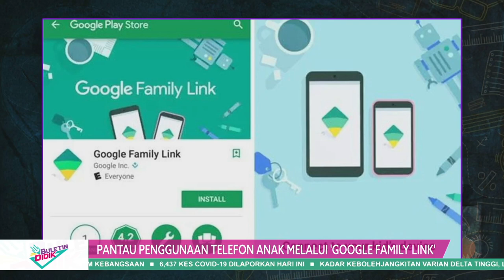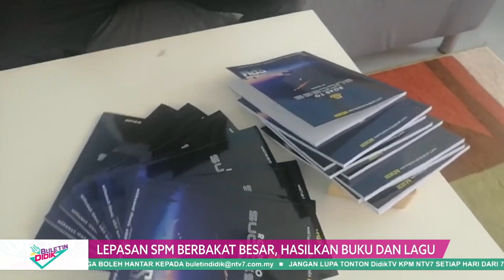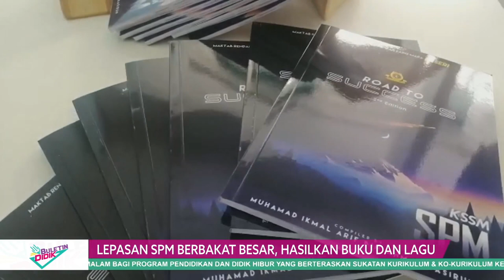DidikTv Eps 133 Buletin Didik